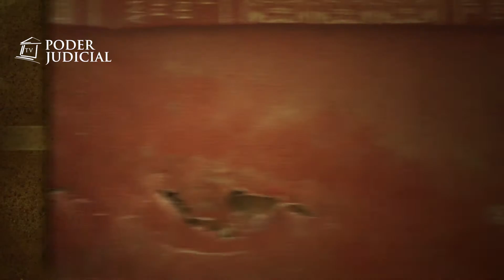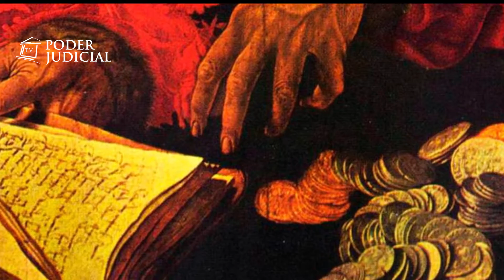Noticiero Judicial: Origen del Delito - Fraude al fisco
Una persona que causa un daño patrimonial o económico al Estado mediante un engaño comete un fraude fiscal. Esta práctica es un delito y en este nuevo capítulo del Origen del Delito, hablaremos sobre cómo ha ido evolucionando durante la historia y cómo se formó esta figura delictual.